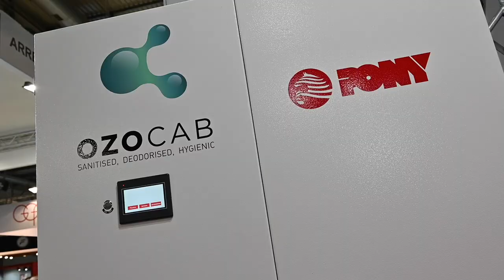HOST Milano 2019 International Hospitality Exhibition - PONY SPA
HOST 2019 - International Hospitality Exhibition

Dal 18 al 22 ottobre 2019, in Fiera Milano Rho, si è tenuto il più importante evento internazionale per il mondo Ho.Re.Ca: HostMilano 2019!
PONY è stato presente con la sua gamma completa di prodotti per lo stiro professionale, come stiracamicie, presse, tavoli_stiro e molto altro! I prodotti PONY sono all'avanguardia per tecnologia costruttiva e affidabilità, e sono in grado di soddisfare le più svariate necessità.

HostMilano 2019, the most important international Exhibition for the Ho.Re.Ca world, was held at Fiera Milano Rho from October 18th to 22nd!
PONY was present with its complete range of products for professional finishing such as finishing_tables, formers, toppers, presses and much more! PONY equipments are state-of-the-art technological and reliable products, able to satisfy the needs of all professionals in the industry.